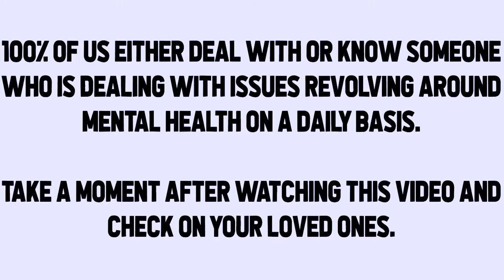DaBaby - Lonely (with Lil Wayne) [Official Video] ⭐ INSTRUMENTAL